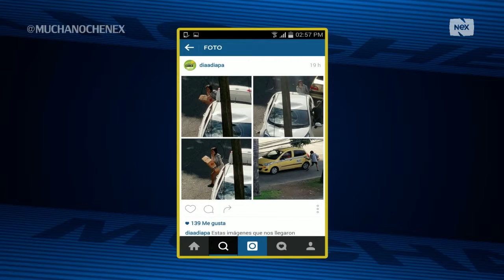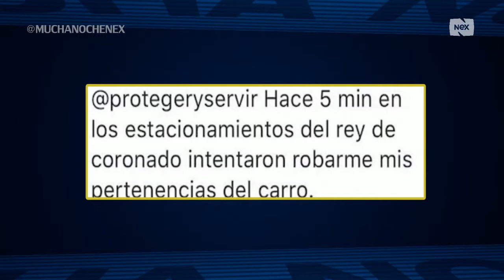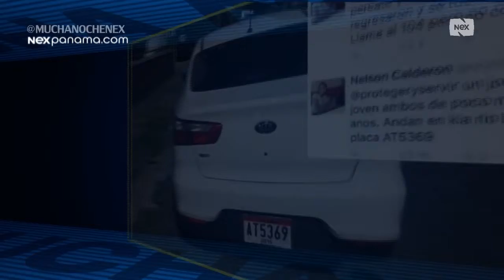Mucha Noche: Juventino Quiroz